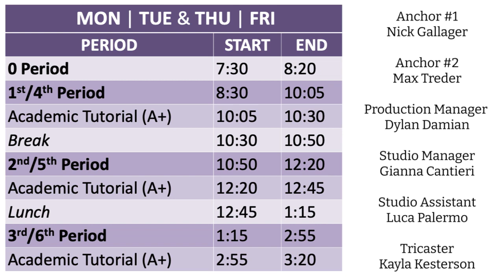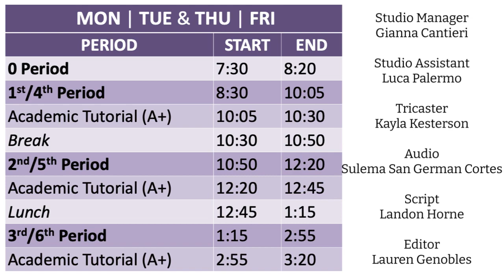Monday, February 26th , TBC Daily Announcement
Production Team:
Anchor: Nick Gallagher
Anchor: Max Treder
Studio Manager: Gianna Cantieri
Studio Assistant: Luca Palermo
Tricaster: Kayla Kesterson
Audio: Suleyma San German Cortes
Script: Landon Horne
Editor: Lauren Genobles